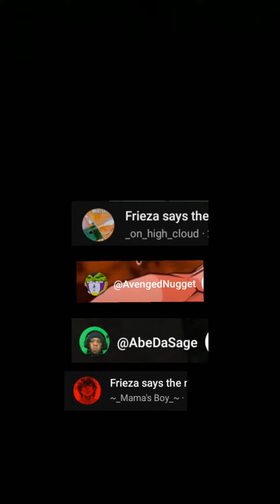Frieza can't say N-word. Here's why (original)